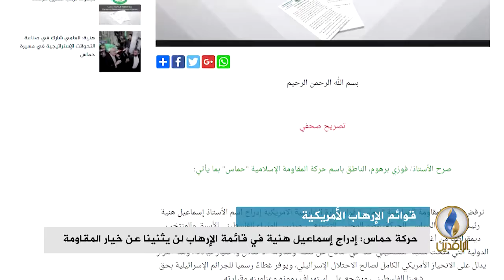تقرير إخباري.. حركة حماس: إدراج إسماعيل هنية في قائمة الإرهاب لن يثنينا عن خيار المقاومة